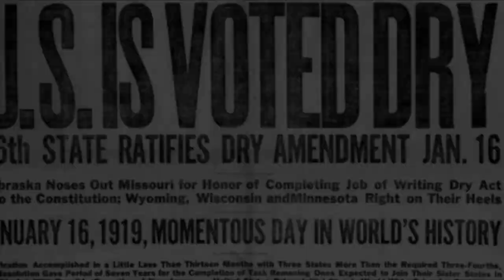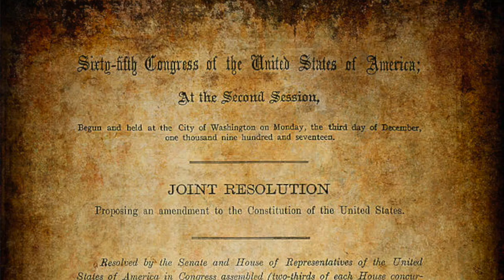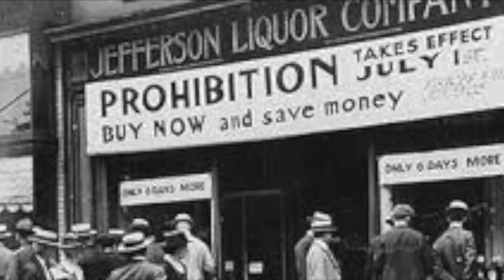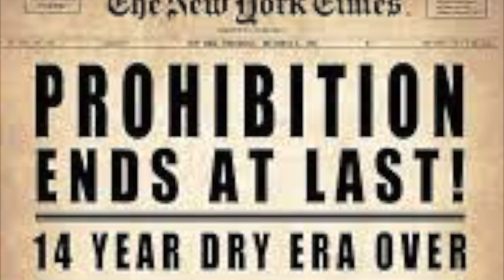Vangene History Project, Prohibition And The Rise Of Organised Crime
This video is about Prohibition and the rise of Organized Crime

Simpsons pictures- "Homer Vs the 18th amendment"
music,
" Yankee Sax -  Boots Randolph, Chet Atkins, Floyd Cramer